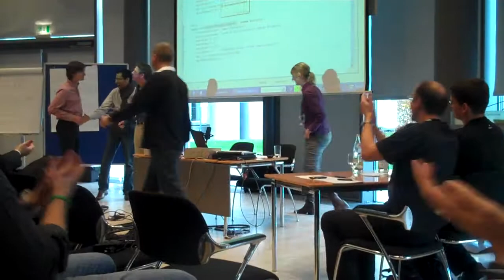Endwertung "TDD mit den Profis", XP Days Germany 2009 (2/2)